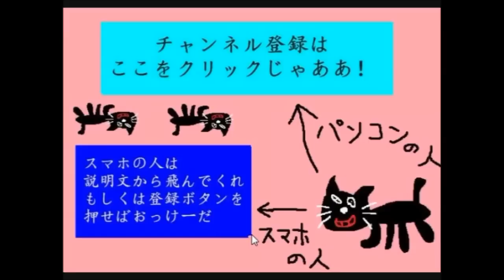キヨ、天狗になる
低俗